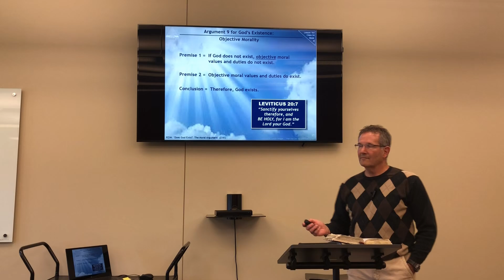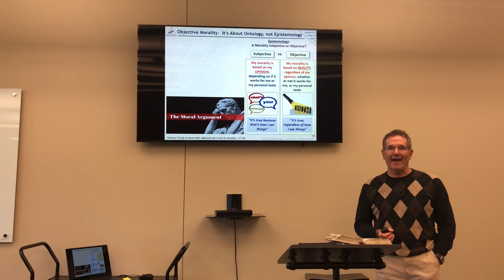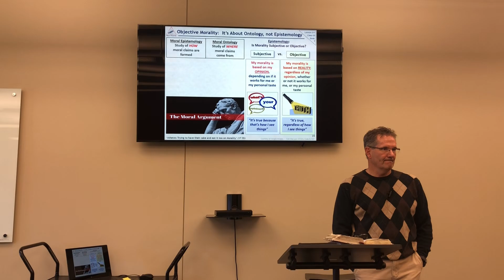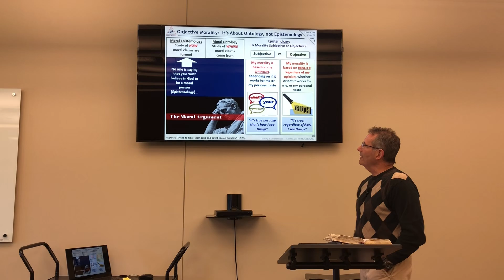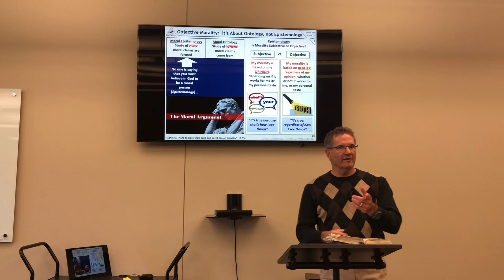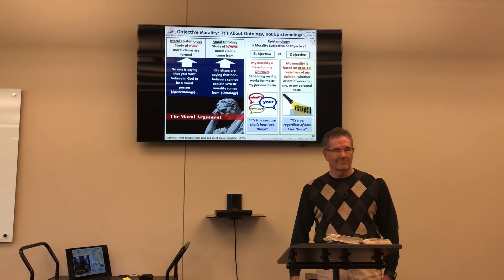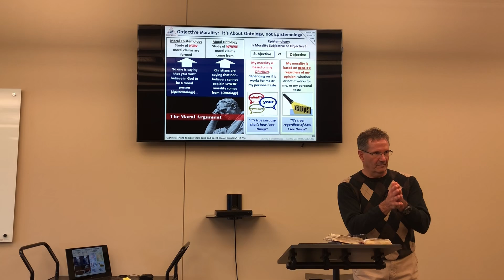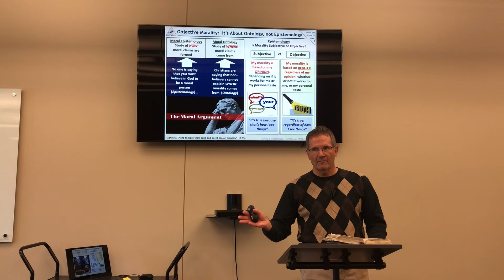Ontology vs. Epistemology